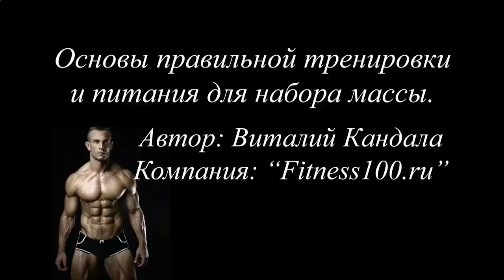КАК БЫСТРО НАКАЧАТЬ ПРЕСС ДО КУБИКОВ ВИДЕО